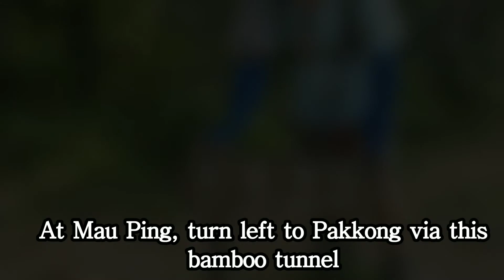Ma On Shan, Pyramid Hill and the Bamboo Tunnel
Please check my video on Maclehose trail stage 4 for details.